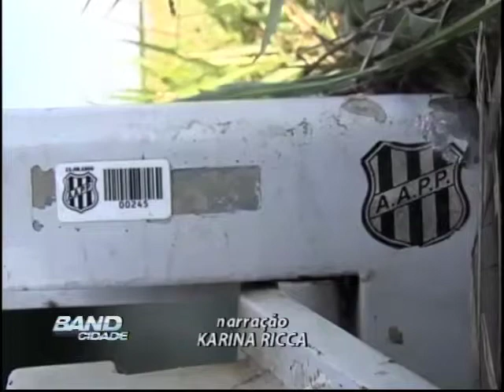Band Cidade Campinas acha cofre Moisés Lucarelli 17 08 2013